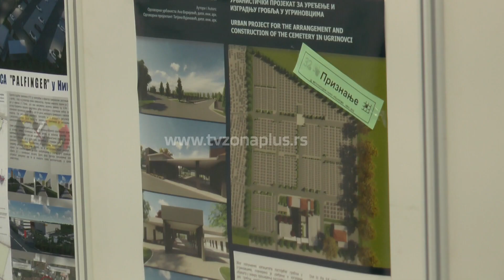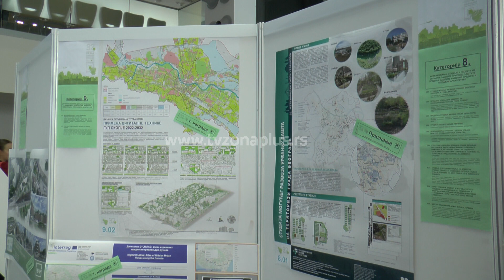OTVOREN 32. MEĐUNARODNI SALON URBANIZMA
Urbanisti i institucije se najčešće bore sa tzv.  izazovima investitorskog urbanizma, izjavila je predsednica Saveta Salona urbanizma koji je otvoren u Nišu Slavica Ferenc. Kako navodi, urbanisti pokušavaju da u novi set planova uvedu teme urbane mobilnosti i zelene infrastruktire, koji će uticati na značajno poboljšanje kvaliteta životne sredine. Studije i istraživanja iz tih oblasti našli su se među radovima 32. Međunarodnog salona urbanizma, koji predstavlja najveću smotra radova urbanista Srbije i regiona.